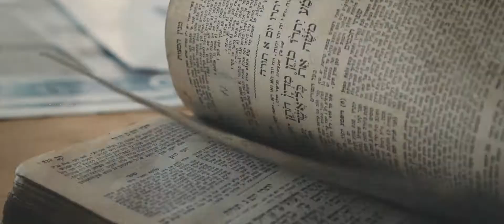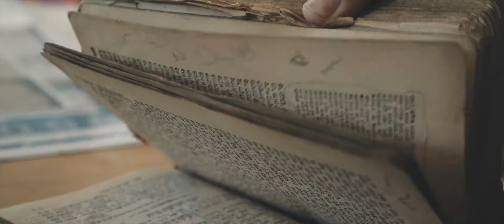יניב סופר קליפ מדהים שצולם בגאורגיה YANIV SOFER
my best clip for 2017